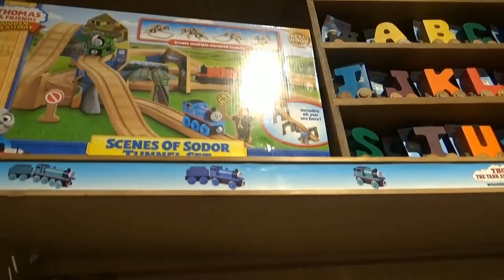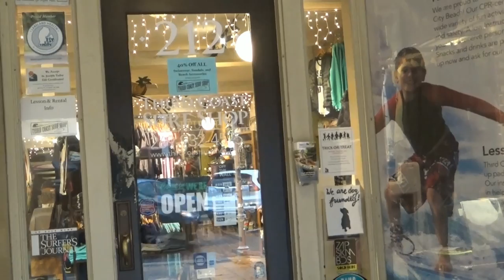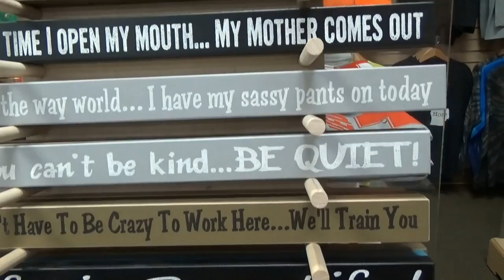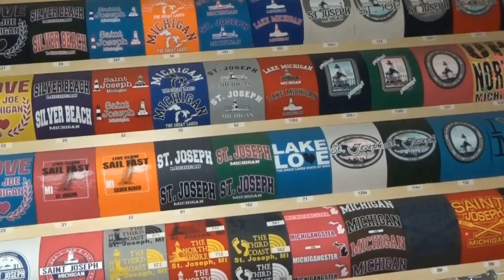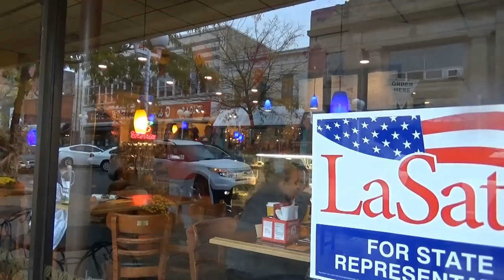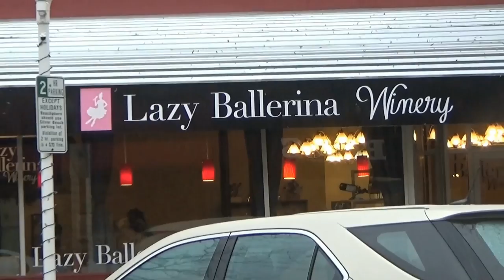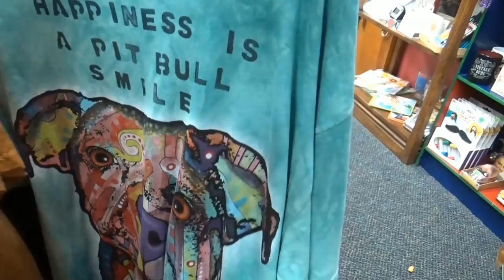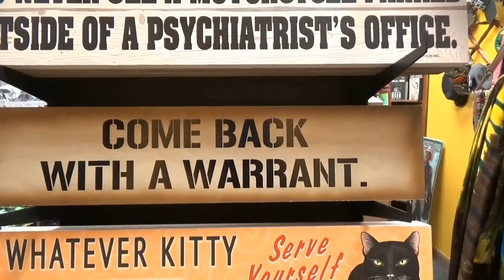США 4230: Даунтаун St.Joseph - три квартала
Даунтаун St.Joseph - три квартала
Ссылки на канале SiliconValleyVoice /школа Михаил Портнов: